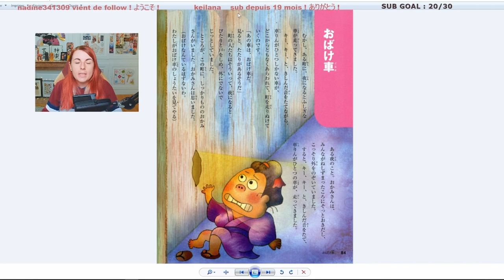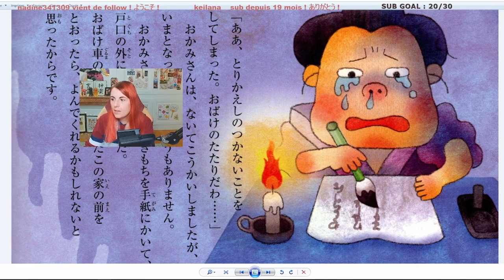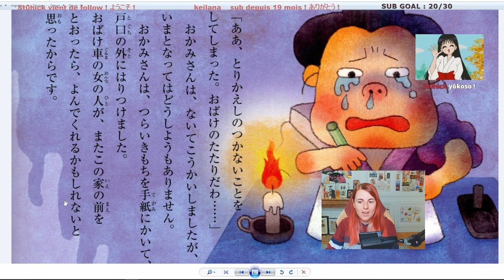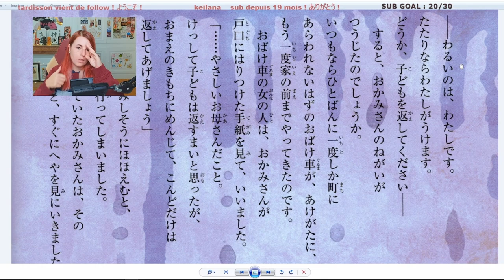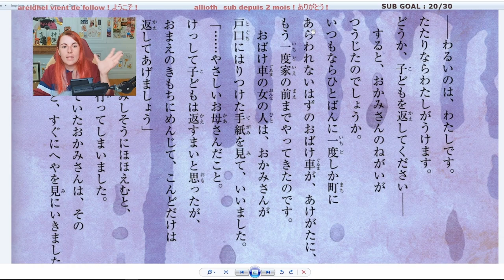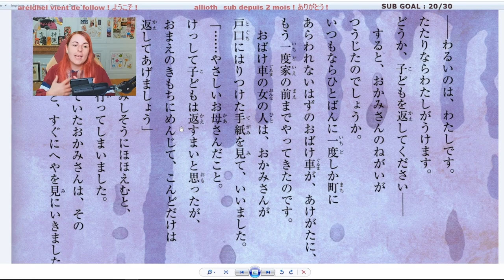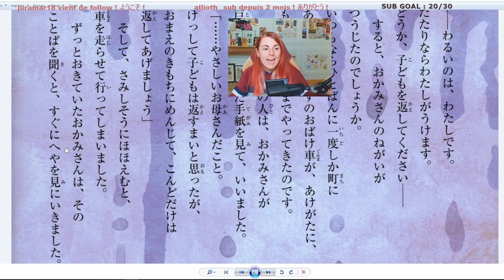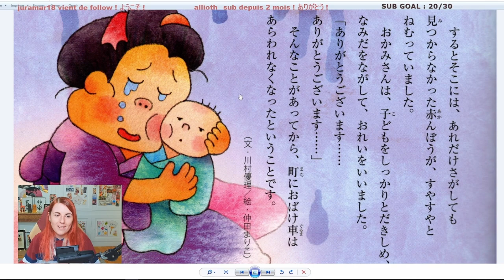Obake guruma (おばけ ぐるま) [2/2] - Lecture de conte avec explications en français [N4]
L'histoire de la charrette fantôme (obakeguruma) 👻 Partie 2/2
Pour Halloween venez vous faire peur avec cette histoire d'horreur, et progressez en japonais avec moi !

▬▬▬▬▬▬▬▬▬▬▬▬▬▬ LIENS  ▬▬▬▬▬▬▬▬▬▬▬▬▬▬

► Lecture en japonais avec explications en français chaque mercredi à 20h sur ma chaîne Twitch

► Vous aimeriez vous procurer le livre que j'utilise dans la vidéo ?
30 histoires de monstres japonais (おばけばなし)

▬▬▬▬▬▬▬▬▬▬▬▬ VIDÉOS ASSOCIÉES  ▬▬▬▬▬▬▬▬▬▬▬

00:00 Introduction
03:43 Page 3
52:41 Page 4

Crédits du texte et des illustrations : オーイズミ